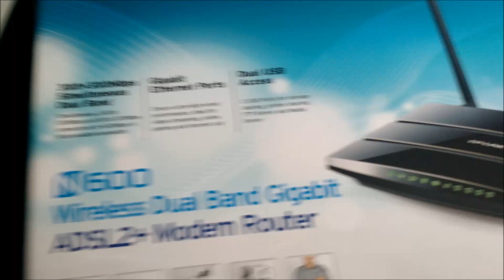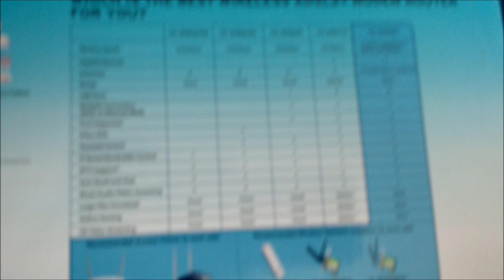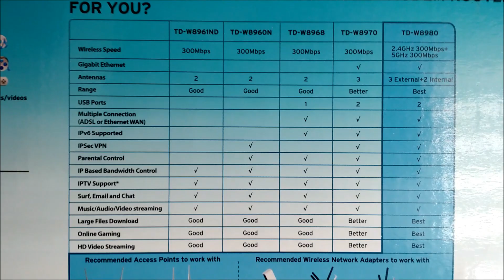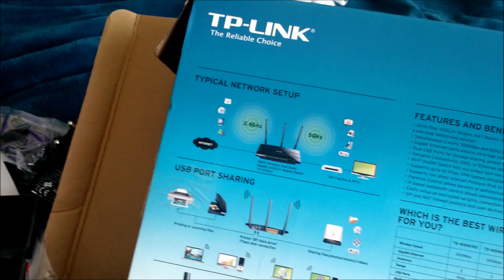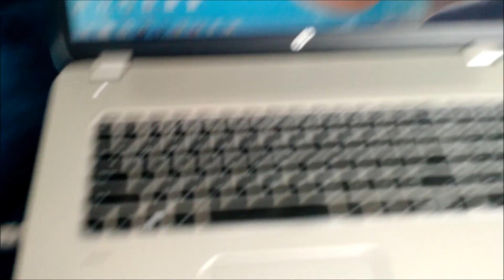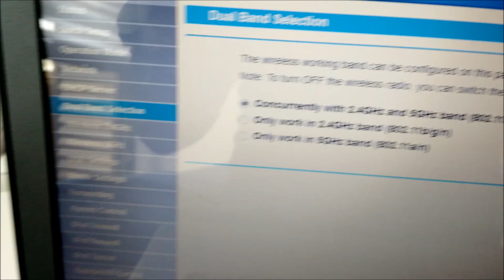Qual o melhor modem roteador wifi wireless mais rápido? Tplink Td-w8980 ac 1750 Asus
Após muita pesquisa para trocar o meu roteador, cheguei a conclusão do melhor custo benefício do momento, gostaria de compartilhar com vocês!